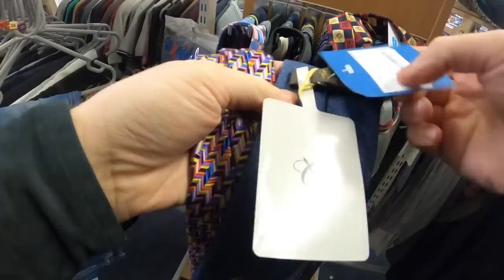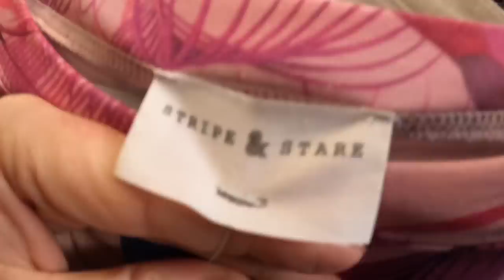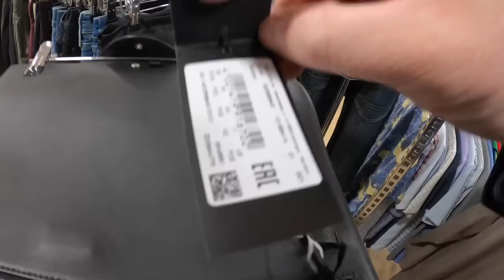IS THIS A HOMEWARE HOLY GRAIL? | CHARITY SHOP SHOPPING UK | COME THRIFTING WITH US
LOCATION -  WELLS
DAY 40 0F 365